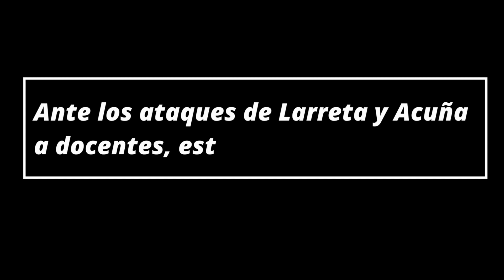¡Basta de atacar a la educación pública!